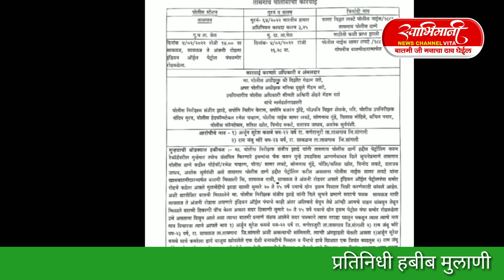तासगाव तालुक्‍यात खळबळ हत्यारा सह दोन आरोपी जेरबंद काडतुसे ही सापडली तासगाव पोलिसांची कारवाई